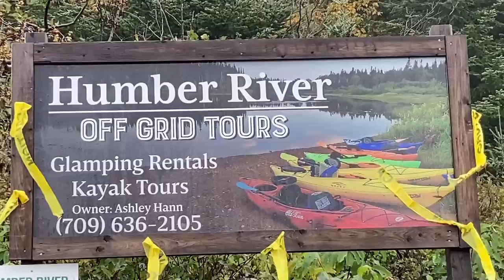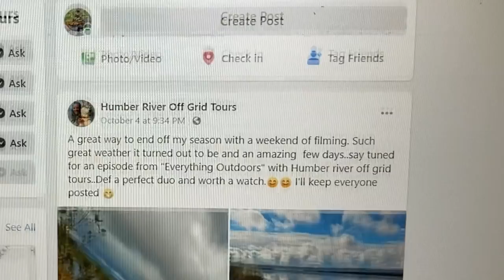"GLAMPING" (Hot Tent) & EXTREME KAYAKING with HUMBER RIVER OFF-GRID TOURS (Host - ASHLEY HANN)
In this video I travel to the Island of Newfoundland and visit HUMBER RIVER OFF GRID TOURS with the infamous host ASHLEY HANN.  Ashley has been the feature in many films, TV shows, magazines,  and has been awarded many accolades for her off-grid style of living and now her "Glamping" & River Tours.  Come along as she guides me on the most amazing river kayaking tour, outdoor cookup, and finally a night in the most glamourous outdoor tent I've ever seen!!

*** TO CONTACT ASHLEY HANN AND ARRANGE YOUR GLAMPING & KAYAK EXPERIENCE, CONTACT HER AT or on facebook under HUMBER RIVER OFF GRID TOURS